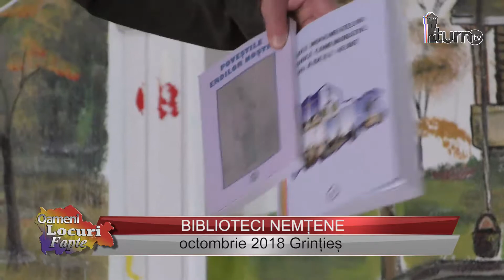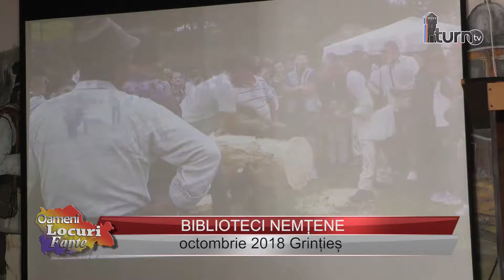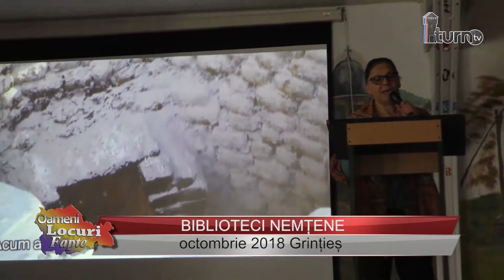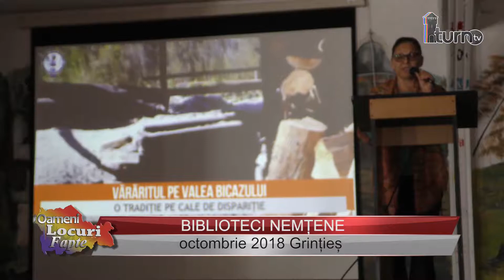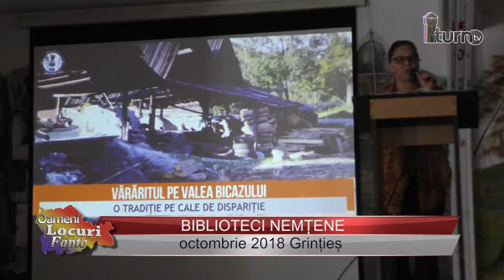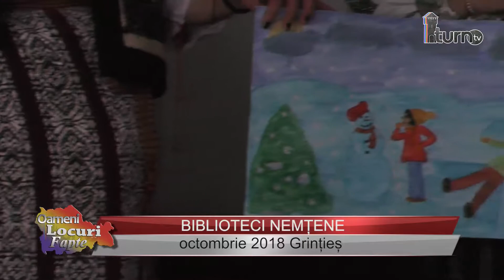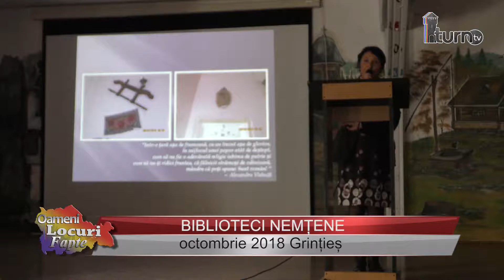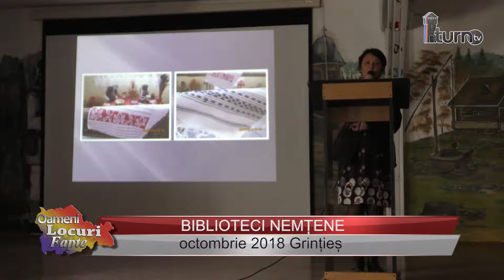Biblioteci nemțene - octombrie 2018 Grințieș